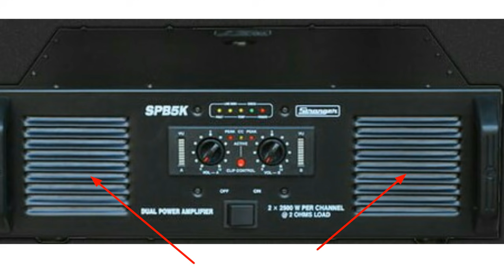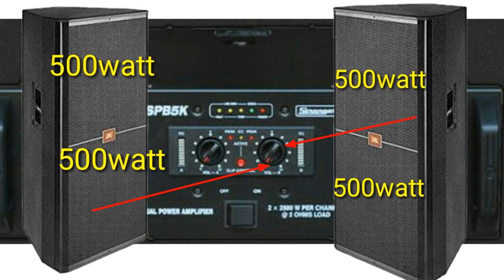Stranger spb5k dual power amplifier 5,000watt price and review # Dj Rock।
Stranger spb5k amplifier price and review es video me ham dekhenge ki es amplifier me ham kitna watt ka bass and top us kar sakte hai

Stranger spb5k price 47,500 💵💰 market me kam jyada price ho sakte hai ।